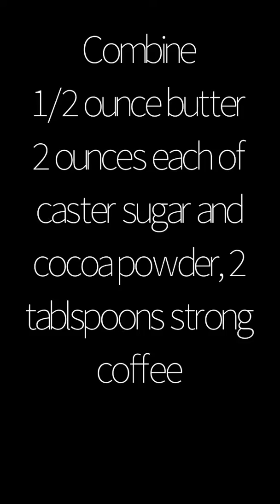The Weekly Ration Episode 1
WWII Eggless Chocolate Sponge